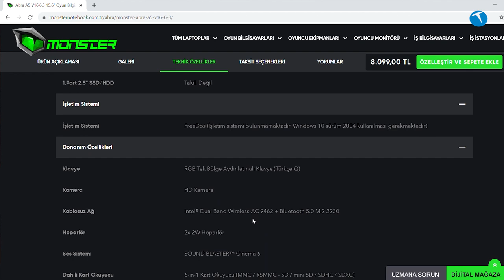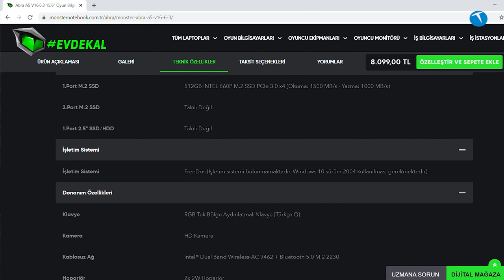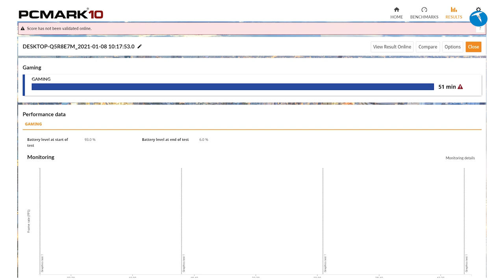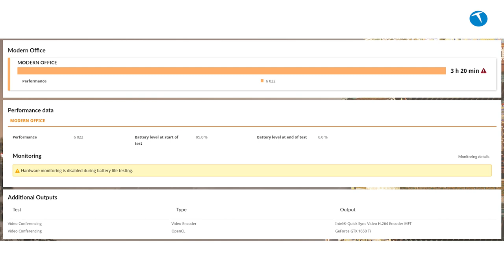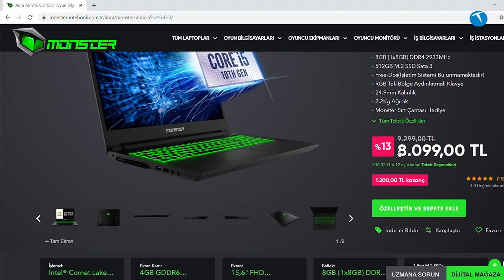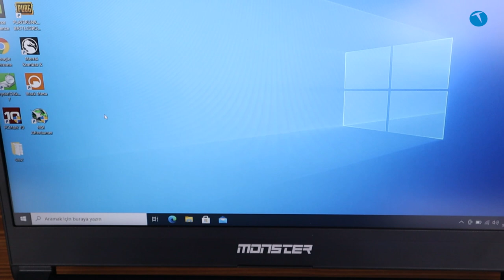Daha ucuza böyle oyun bilgisayarı yok! Monster Abra A5 V16.6.3 inceleme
Videoda da görüldüğü üzere Monster Abra A5 V16.6.3 performans anlamında kullanıcıların beklentisine sonuna kadar cevap veren bir bilgisayar. Ayrıca bu bilgisayara ekstra RAM ve dahili depolama alanı da ekleyebiliyorsunuz. Zaten incelemede PC'nin iç kısmını açarak bunu net bir şekilde izleyicilerimize gösterdik.

Bilgisayarın Monster'ın resmi sitesindeki anlık fiyatı 7599 TL. Bu fiyatın segmentinde hayli iddialı bir etiket olduğunu söyleyebiliriz.

Intel Comet Lake Core i5-10200H-2,4GHz Turbo Boost ile 4,10GHz
4GB GDDR6 Nvidia GTX1650TI 128-Bit
15.6" FHD 1920x1080 120Hz IPS Mat LED Ekran
8GB (1x8GB) DDR4 2933MHz
512GB M.2 SSD Sata 3
Free-Dos(İşletim Sistemi Bulunmamaktadır)
RGB Tek Bölge Aydınlatmalı Klavye
24.9mm Kalınlık 2.2Kg Ağırlık
Monster Sırt Çantası Hediye

Ayrıca şunu da dip not olarak tekrardan hatırlatalım. Monster tüm ürünlerine ömür boyu bakım garantisi veriyor.